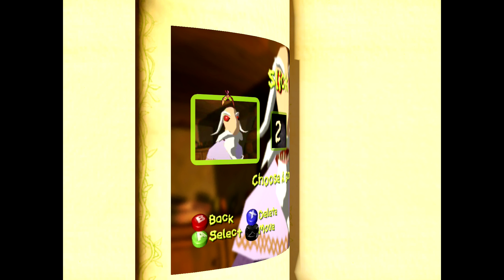Let's Play Grabbed By The Ghoulies Part 3